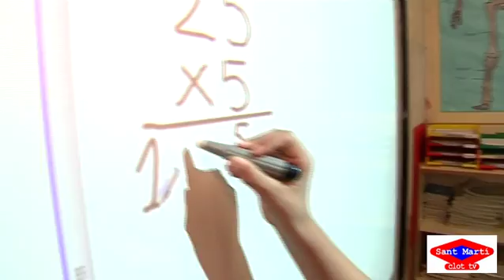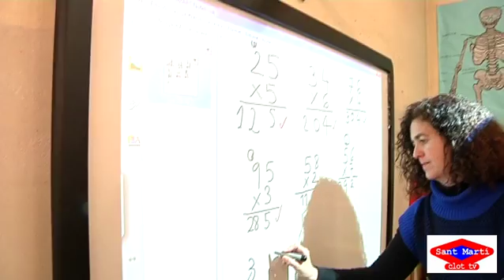2014 01 30 Escoles pissarres digitals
L’Ajuntament, en col·laboració amb el Consorci d’Educació, ha posat en marxa un pla per millorar les infraestructures tecnològiques de 16 escoles del districte de Sant Martí. Tots els centres rebran ordinadors i set disposaran, també, de pissarres digitals. El projecte s’ha tirat endavant gràcies a l’aportació municipal de 29.780 euros.